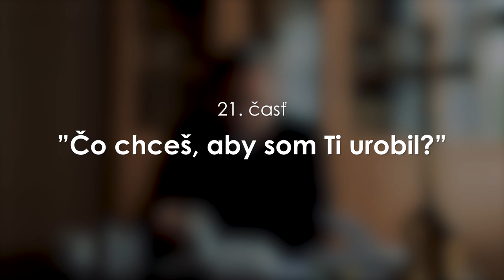Základy viery │ 21. časť │ "Čo chceš, aby som Ti urobil?"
Dvadsiata prvá časť z cyklu katechéz o základoch kresťanskej viery.

Prihovára sa:
Mons. Dušan Lukáč
dekan v Brezne